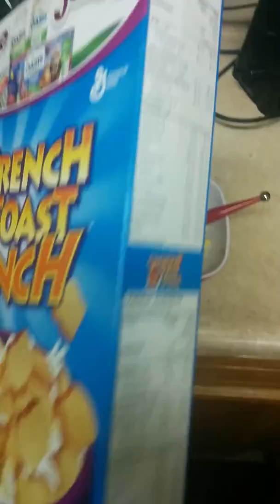French Toast Crunch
Ordered this from Canada and this is what happened.